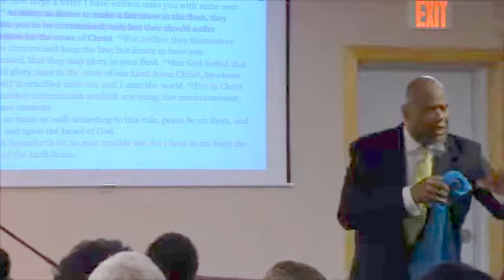Snippet from I'm Just Glad I know Him - March 25, 2018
Paul counted everything as dung that He might know Christ in the Power of His Resurrection and the Fellowship of His Suffering!